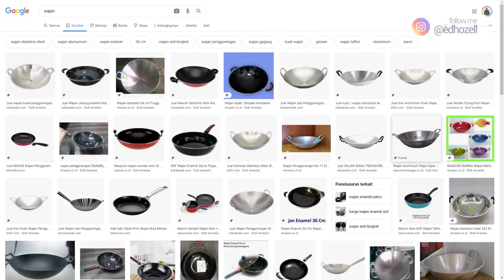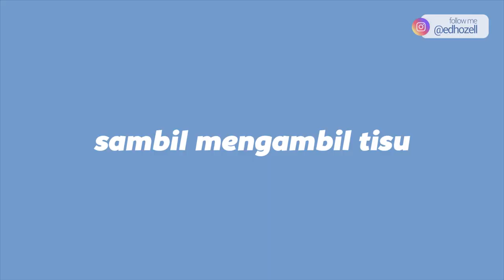Boba Di Goreng Tepung Wkwkwkw ! EnaK Gak Ya!?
Makin aneh aja komentar netizen !!! hahaha mari kita coba bikin boba di goreng tepung !! Wkwkwkwk siapa tau enak yaa !? Yuk nonton full nya!!

All glory to God! Thank you for being you
xoxo